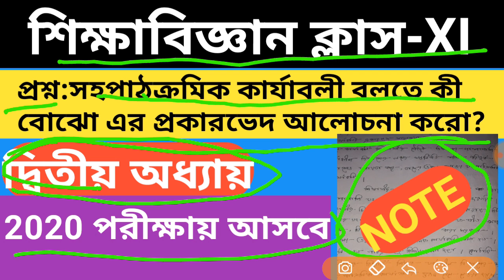প্রশ্ন:সহপাঠক্রমিক কার্যাবলী বলতে কী বোঝো এর প্রকারভেদ আলোচনা করো?CLASS (XI)9 July 2019